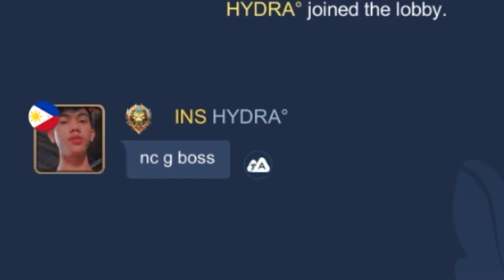Ohmyv33nus in the House!